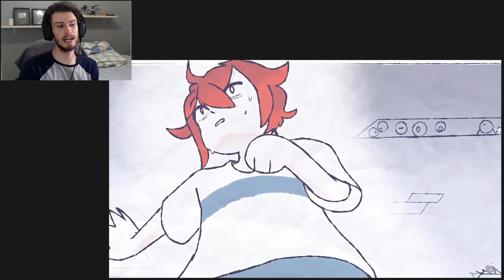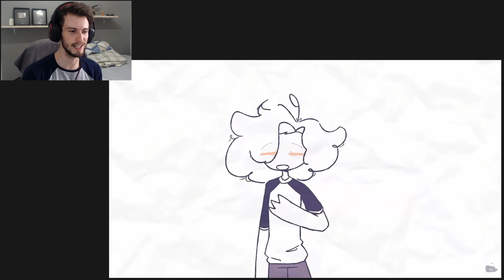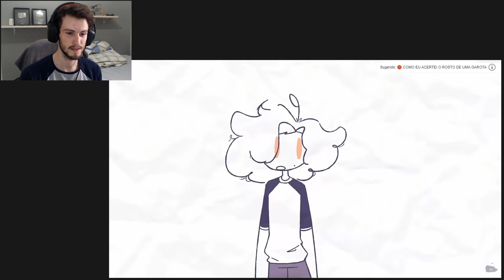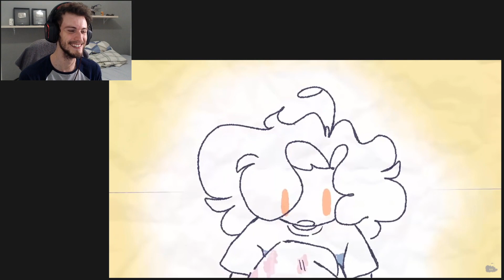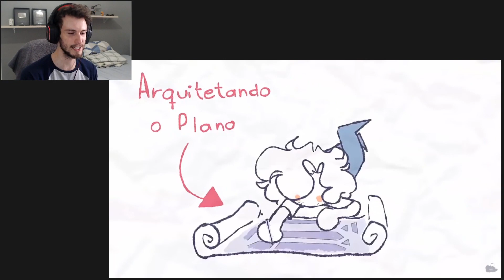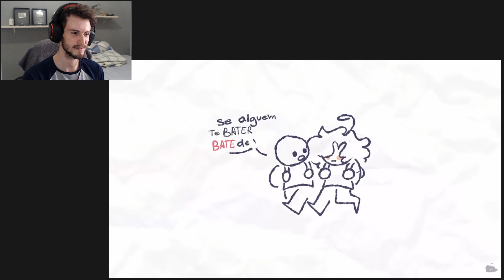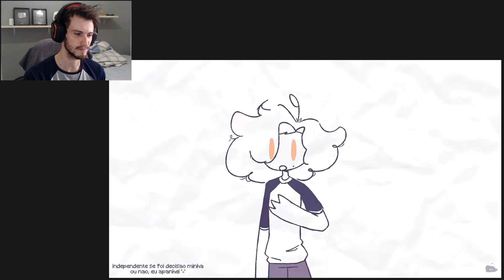React COMO FUNCIONAM AS BRIGAS NA ESCOLA? | Eyz